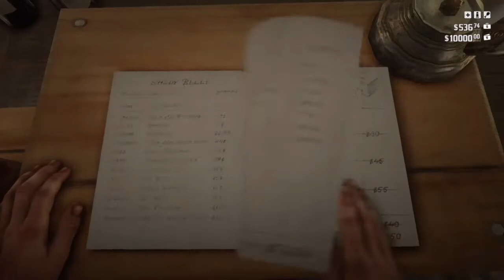Red Dead Redemption 2: Full Game Walkthrough- Episode 34: You Don't Angry Mother Bear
Hello everyone. I hope you all all having another blessed day today.

Today I decided to continue the series on read dead redemption 2  I hope you all enjoy.

Also, if you enjoyed the video please leave a like and or subscribe if you haven't already because that just shows me that you all enjoy these kind of videos and keeps me make more content for you all the enjoy. With that, I hope the rest of your week is blessed and I hope to see you all again in the next video.